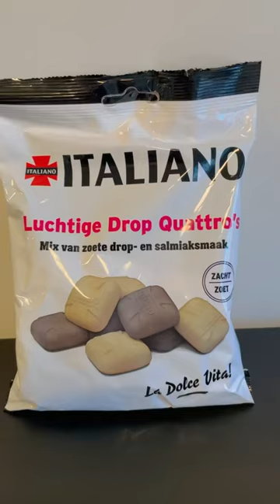Italiano airy licorice quattros